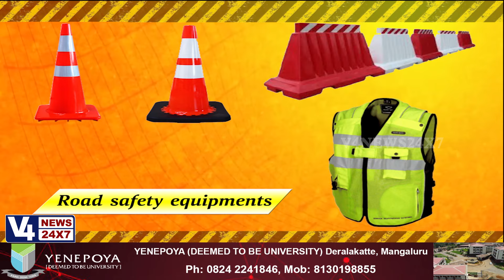ಪಾಕ್ ವಶದಲ್ಲಿದ್ದ 7 ಭಾರತೀಯ ಮೀನುಗಾರರ ರಕ್ಷಣೆ ಗುಜರಾತ್ ಕರಾವಳಿ ಮಧ್ಯ ಸಮುದ್ರದಲ್ಲಿ ರೋಚಕ ಕಾರ್ಯಾಚರಣೆ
ಗುಜರಾತ್ ಕರಾವಳಿ ಮಧ್ಯ ಸಮುದ್ರದಲ್ಲಿ ಕಾರ್ಯಾಚರಣೆ, ಪಾಕ್ ಕಡಲ ಭದ್ರತಾ ಏಜೆನ್ಸಿಯಿಂದ ಮೀನುಗಾರರ ವಶಕ್ಕೆ.
ಮೀನುಗಾರರನ್ನು ರಕ್ಷಿಸಿದ ಭಾರತೀಯ ಕೋಸ್ಟ್ ಗಾರ್ಡ್